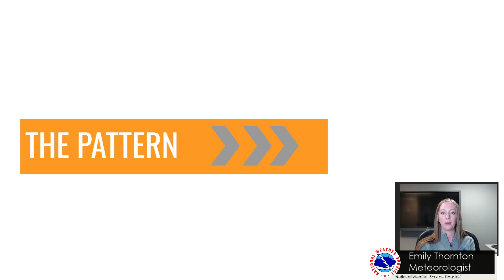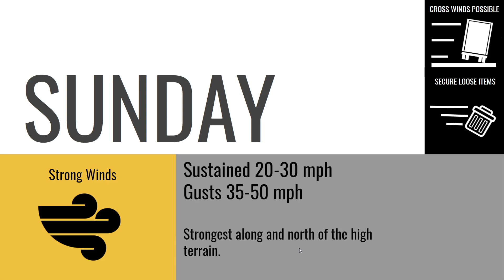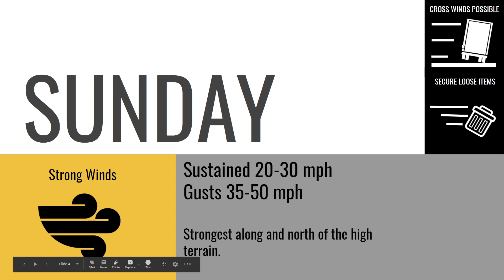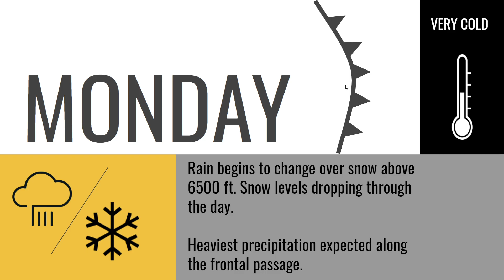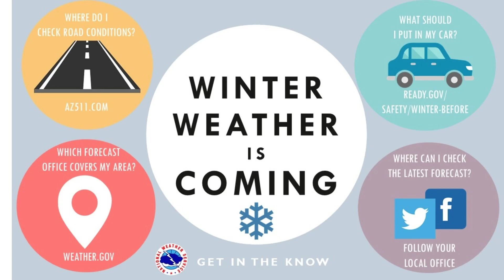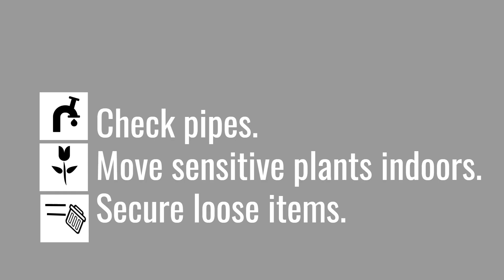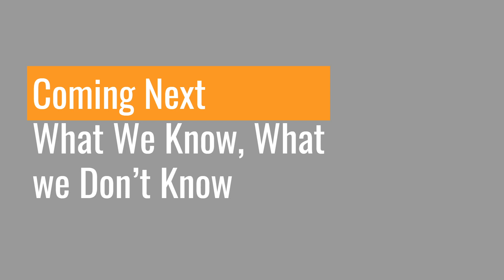Changing Weather is Coming